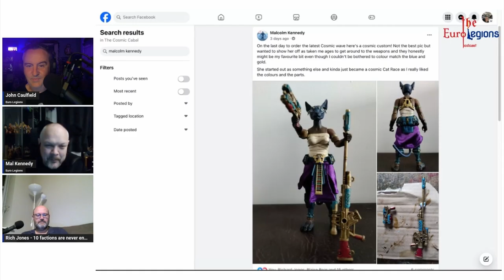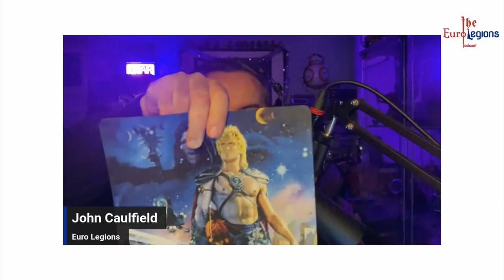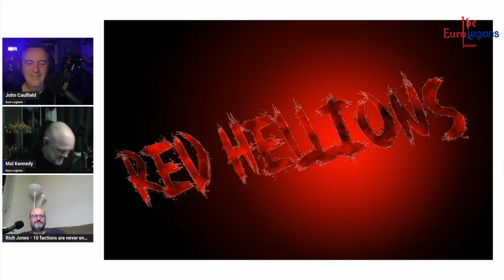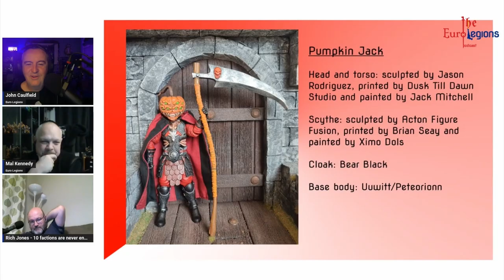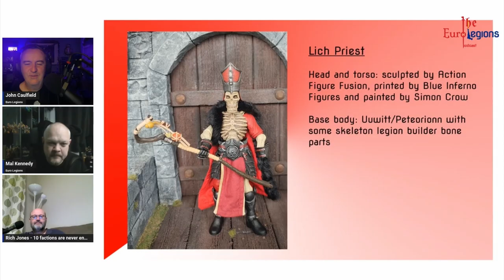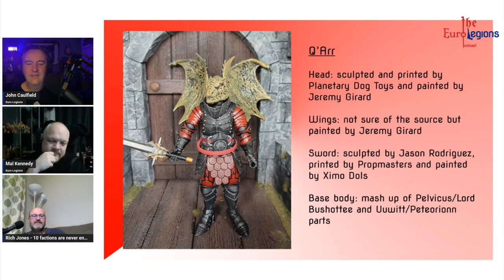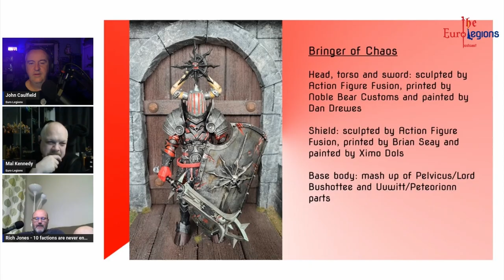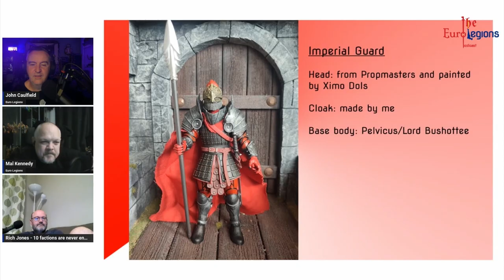82. Custom Factions for Mythic Legions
This week we chat about the customs we are working on and then take an in-depth look at Rich's custom faction Red Hellions.

mythic legions toy collecting fantasy cosmic legions